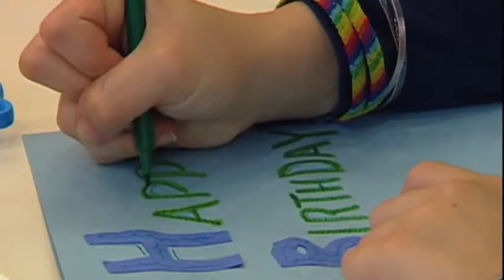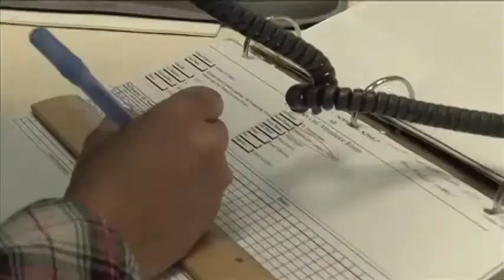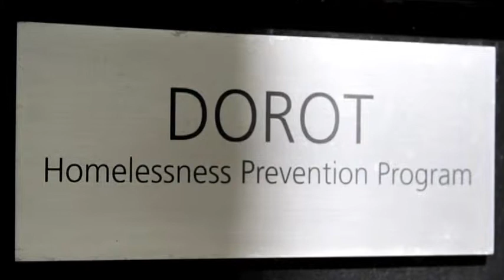DOROT: Generations Helping Generations